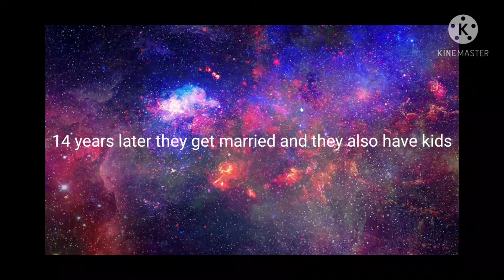How come (Original???) Glmm